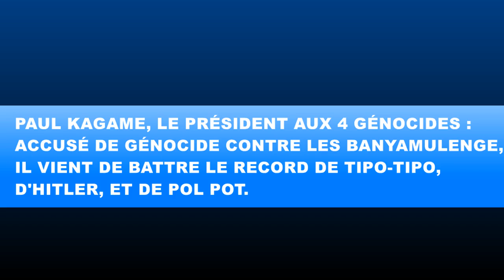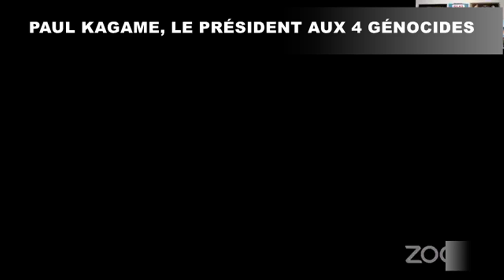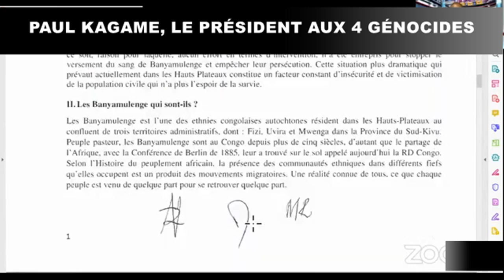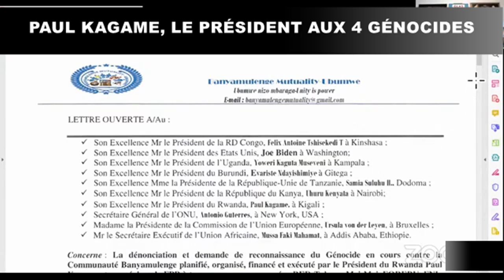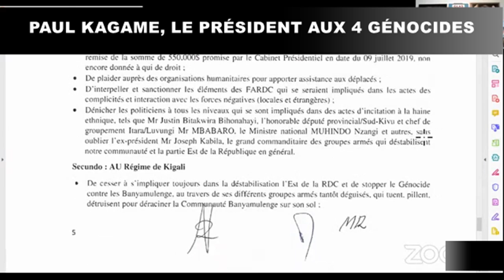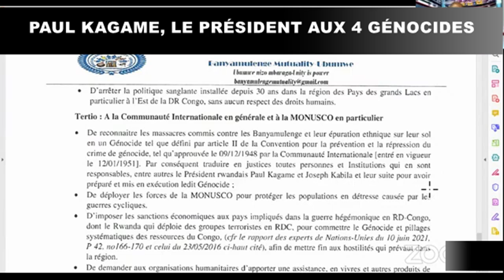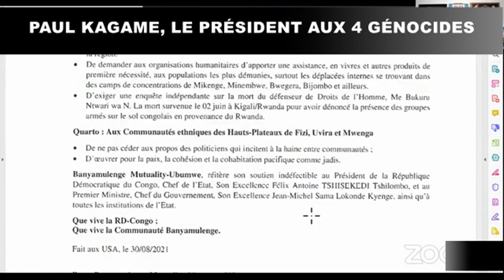PAUL KAGAME, LE PRÉSIDENT AUX QUATRE GÉNOCIDES. Décryptage de JMV Ndagijimana.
ITV GVL de JMV Ndagijimana au micro d'Aloys Simpunga de Radio Urumuri
L'émission aborde les sujets suivants :
- Les relations tendues entre le Rwanda et l'Ouganda
- Les aventures militaires de l'armée rwandaise en RCA et au Mozambique
- Les leçons à tirer du coup d'état en Guinée contre le président Alpha Condé
- Les accusations de génocide portées par la communauté Banyamulenge contre Paul Kagame